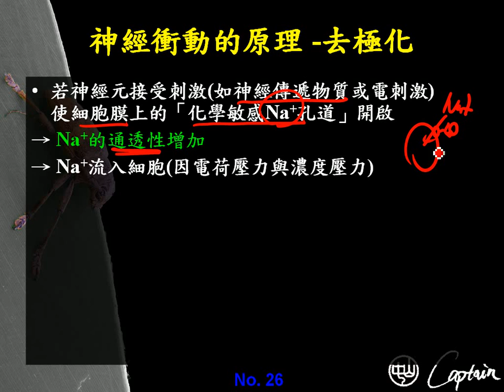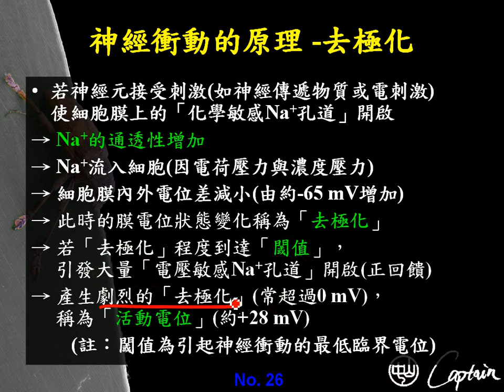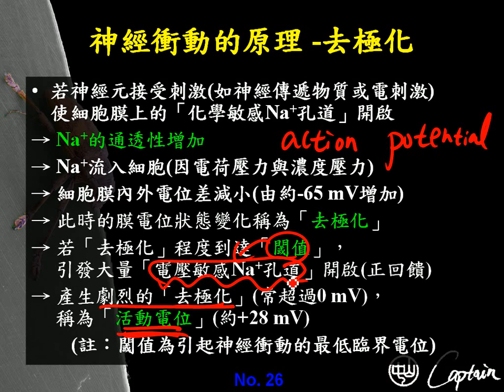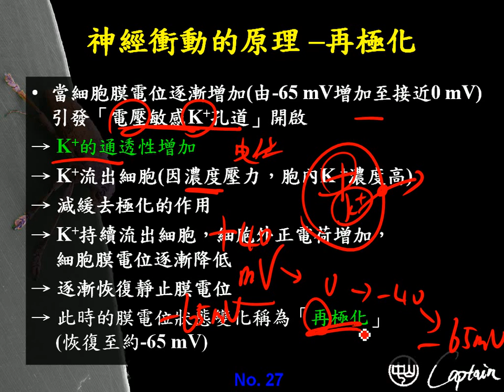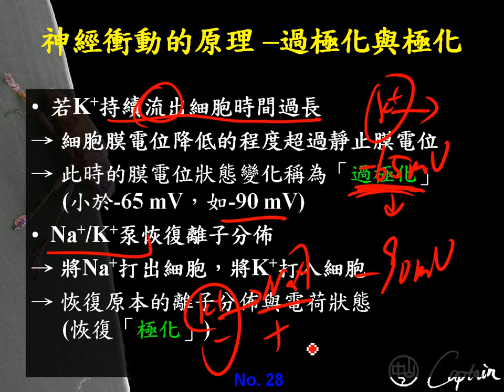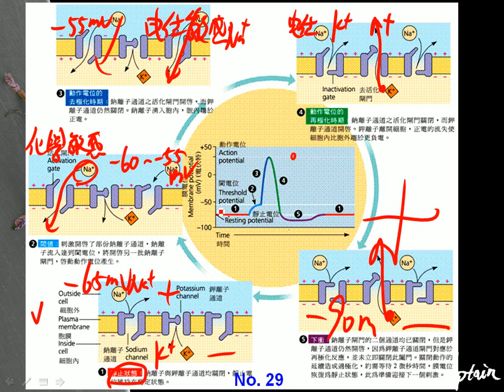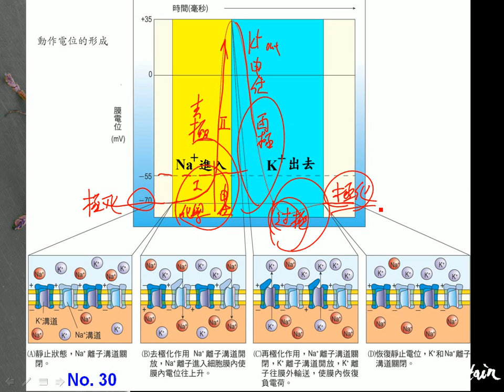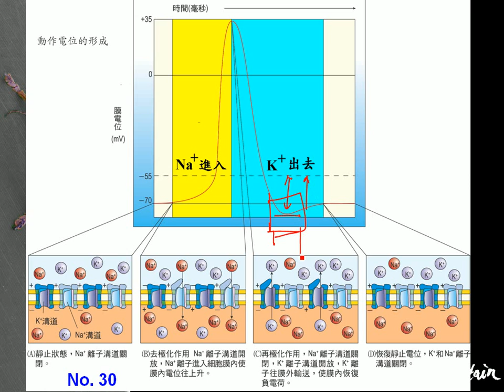9 2 8動作電位的產生三捷